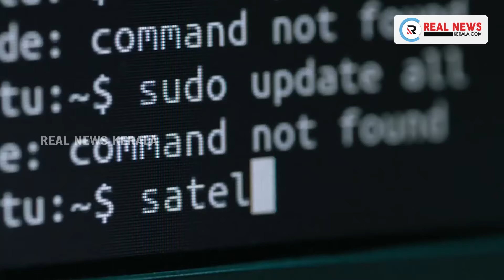ജനിതകമാറ്റം വന്ന കൊറോണ വൈറസ് കേരളത്തിലും സ്ഥിരീകരിച്ചതായി ആരോഗ്യമന്ത്രി കെ.കെ.ശൈലജ ടീച്ചര്‍